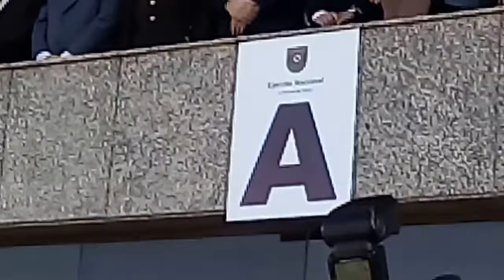CONMEMORACIÓN DE LA BATALLA DE LAS PIEDRAS 2018 PARTE 2